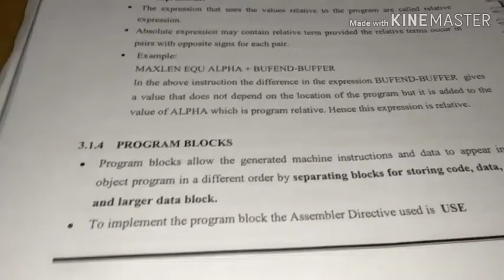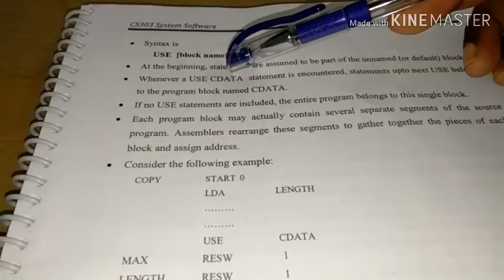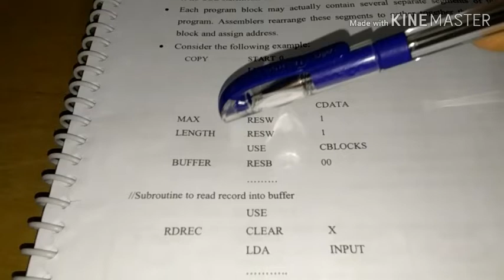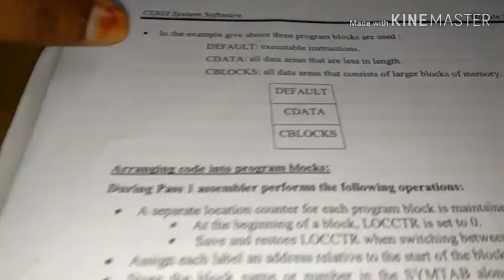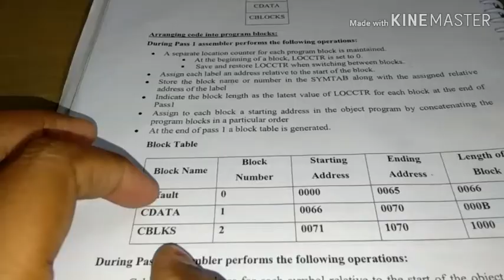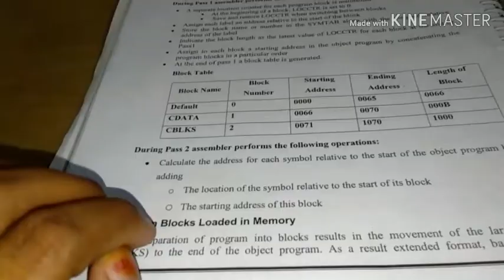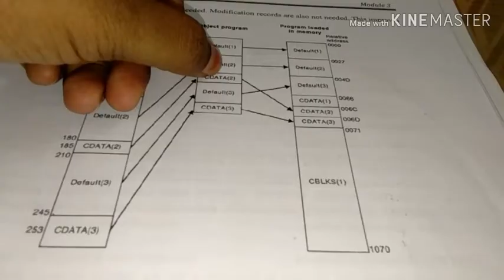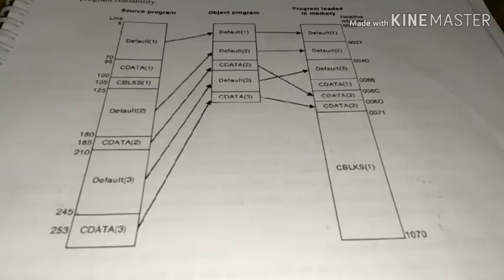Program Blocks(System Software, KTU syllabus)